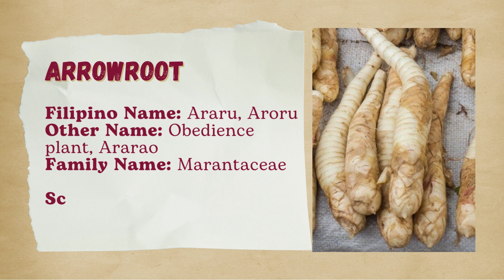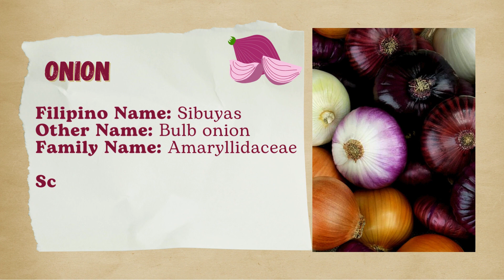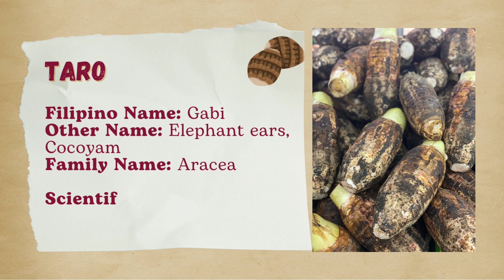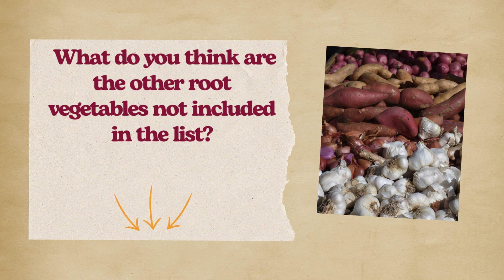ROOT VEGETABLES Scientific Name, Common Name, Family Name, Filipino Name